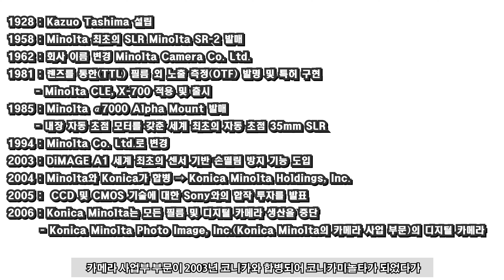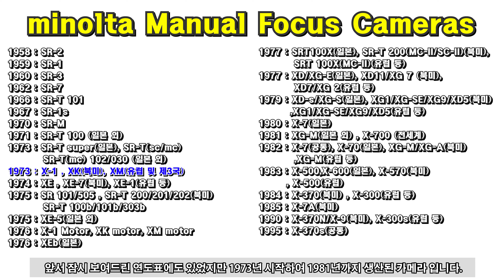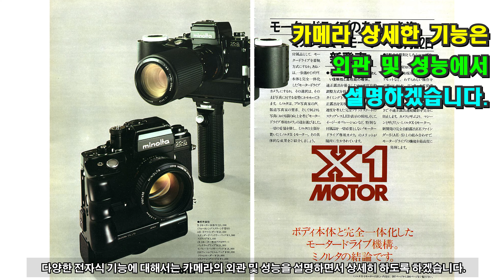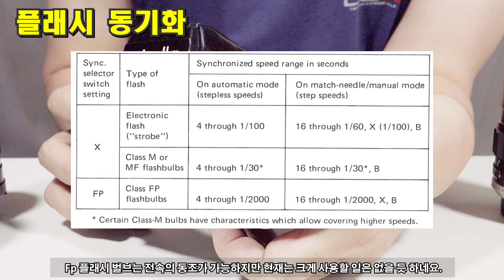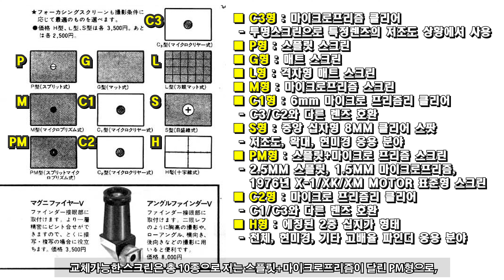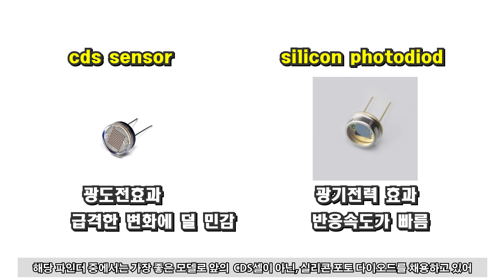미놀타 수동 플래그쉽 카메라 minolta XK (since 1973~1981)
1973년에 발매된 미놀타 수동렌즈의 최고사양이라고도 할 수 있는 카메라 입니다. 당시만 해도 혁신적인 노출연동된 편리한 촬영으로 현재의 A 모드와 동일하게 편리한 촬영이 가능하며, 파인더의 교체 등으로 사용자 친화적인 카메라 였습니다. 다만 이런 저런 사유로 선풍적인 인기를 끌지는 못했지요.

일본 내수는 x-1 , 북미버전은 xk , 유럽 및 제3국은 xm 이라는 이름으로 발매된 카메라 입니다.

아마 국내에서는 삼성이 정식수입해온 미놀타 x-700, x-300등이 더 유명해서 잘 모르는 분들도 많으실듯 합니다만, 황동바디에 1/2000s 의 셔터스피드, 티타늄 셔터막 등 전자적 기계적 성능을 고루 갖추고 있는 멋진 카메라 이지요.

미놀타의 골수 팬 이라면 CLE, TC-1 과 함께 꼭 추천하고 싶은 카메라 이기도 합니다.  자 그러면 간단하게 목차를 말씀드리겠습니다. 슬슬 재활에 들어간 터라 필름카메라 열전도 길어야 두세개를 더 하면 이제 미루어 두었던 소니와 캐논의 렌즈들의 사용기도 다시 손대봐야 겠군요.

목차입니다.

00:00 - intro
01:34 - 목차
01:38 - 1. 어떤 카메라 입니까?
02:35 - 2. 카메라의 외관 및 기능
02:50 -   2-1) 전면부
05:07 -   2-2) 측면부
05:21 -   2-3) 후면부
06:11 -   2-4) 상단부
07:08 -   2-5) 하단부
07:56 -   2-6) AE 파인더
10:56 - 3.필름 넣기 및 촬영
12:20 - 4. 촬영 결과물 & 마치며